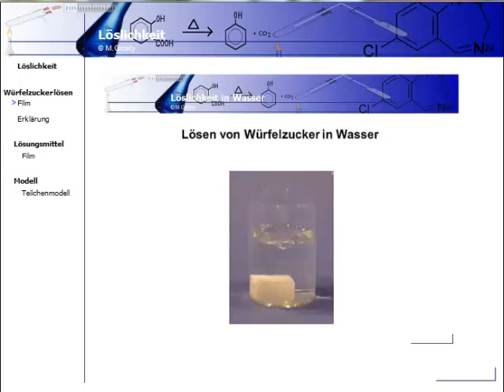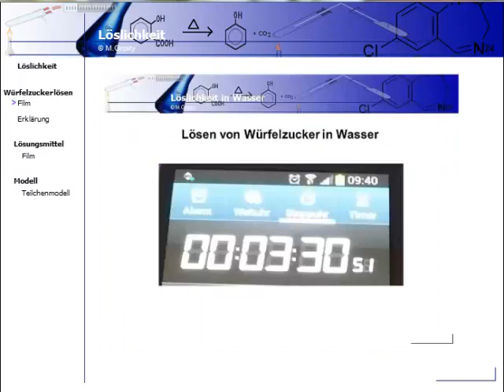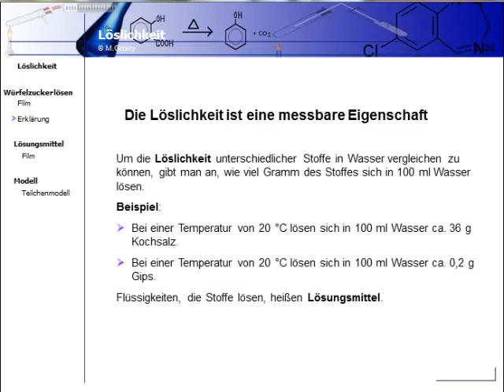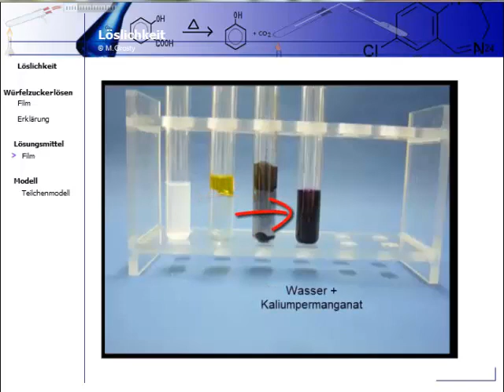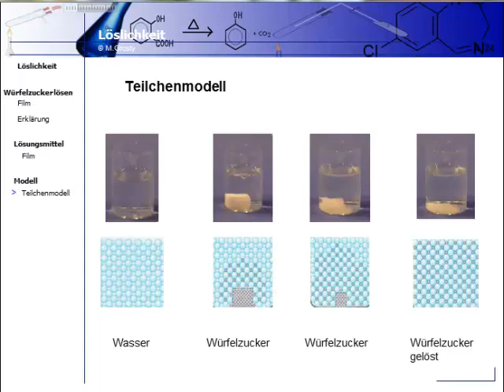Chemie Theorie-Löslichkeit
Theorie-Löslichkeit-neu.mp4